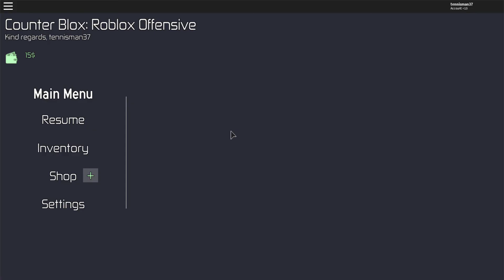BANG BANG!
I hope you enjoy the rest of your day ANNNDDDD CYYAAAAAA!